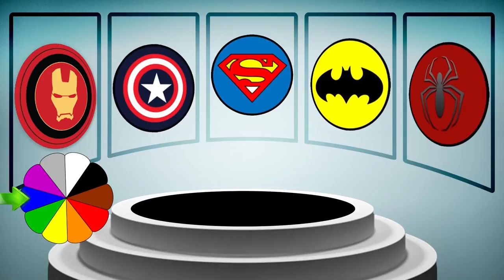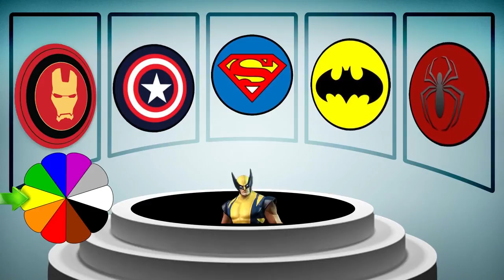Learn Numbers - Learn Colors Disney Cartoon Videos with Color for Kids and Nursery Rhymes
Learn Numbers - Learn Colors Disney Cartoon Other Funny Videos: Learn Numbers - Learn Colors Superhero Ironman Cartoon